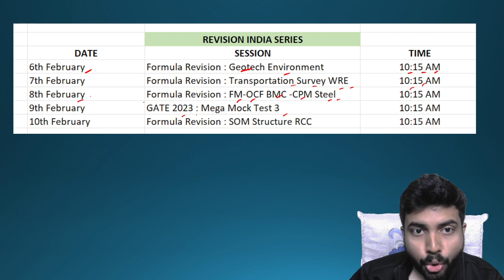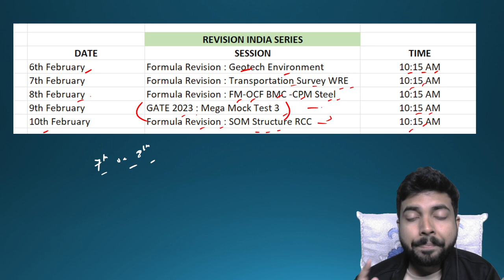GATE 2023 Revision Civil : Good News For All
In this small video, I have unveiled the schedule of Revision India : Grand last minute revision sessions to be taken by me.

GATE 23 CE 60 Marks Course : Last Minute most expected questions

Join My Telegram Channel for free live class links , pdfs , job and exam updates and many more !!

Follow me on Unacademy app to attend my classes

Limited stocks. Hurry !!